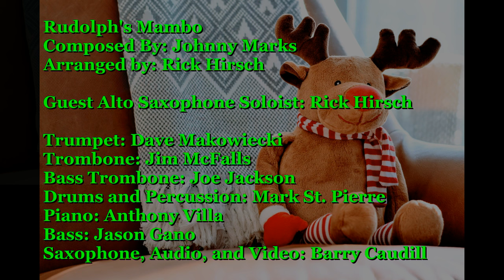Rudolph's Mambo Arranged by Rick Hirsch - The Crack Pack Horns and Friends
Wonderful arranger and saxophonist Rick Hirsch joins us with one of his tunes hot off the presses.

Rudolph's Mambo
Rudolph the Red-Nosed Reindeer: Composed by Johnny Marks

Trumpet: Dave Makowiecki
Trombone: Jim McFalls
Bass Trombone: Joe Jackson
Drums and Percussion: Mark St. Pierre
Piano and Organ: Anthony Villa
Bass: Jason Gano
Saxophone, Audio, and Video: Barry Caudill

Merry Christmas From The Crack Pack Horns!

Rudolph Photo: Photo by Tim Gouw from Pexels